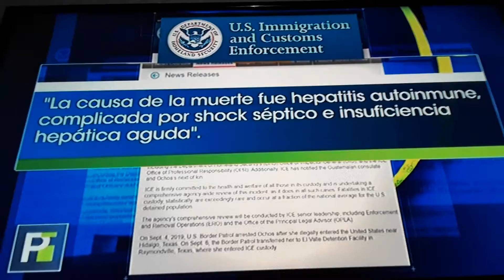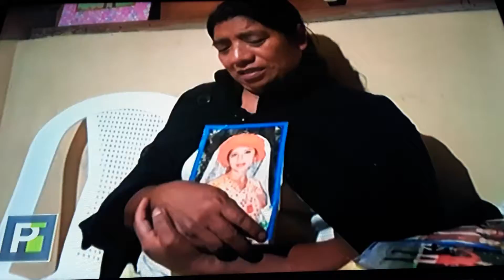Celeste..Joven. Guatemalteca..muere..otra. victima..en. custodia..de. I.C.E..